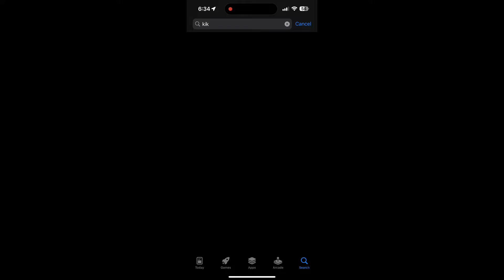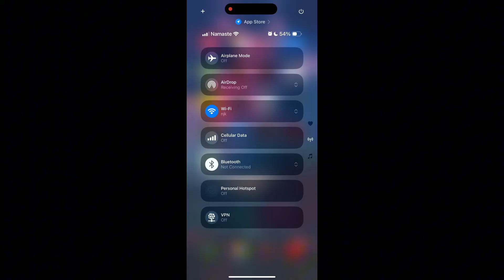How to Fix Kik Account Login Not Working 2024?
Having trouble logging into your Kik account? This video provides a comprehensive, step-by-step guide on how to resolve common Kik login issues. Whether you're dealing with incorrect credentials, app errors, or connectivity problems, this guide will help you regain access to your account.